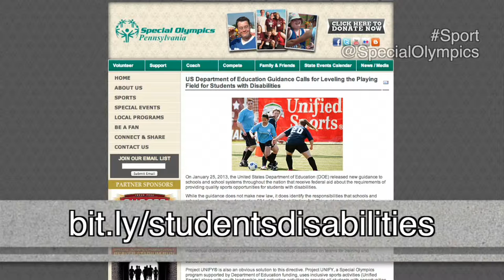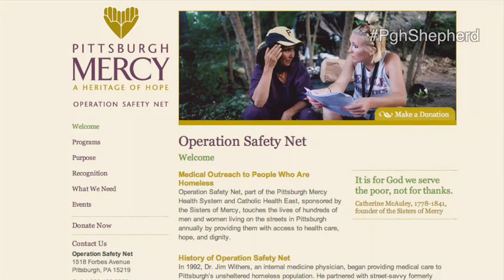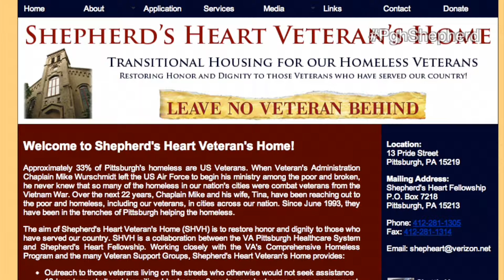Unsung 49: Sheperd's Heart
In this edition of Unsung, we take a tour of Shepherd's Heart and see first hand how this valuable safety net helps our community.  We also hear from the playwright behind Breath and Imagination at City Theatre.  We also check in with the new physical education standards via the Special Olympics, Midnight Radio Jr from Bricolage, SAFE LIGHT at the Irma Freeman Center, and the Pittsburgh Mayoral debate coming to The Union Project.

Follow the hashtags on the show for each story, or connect with Unsung on Twitter via @pghonvideo or using the hashtag unsungpgh! And follow the groups in our stories, including